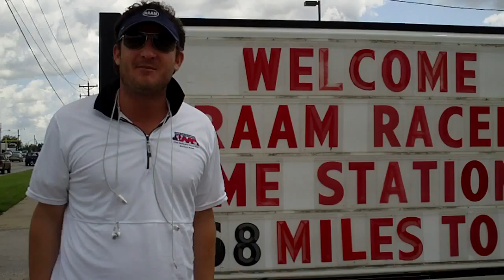Vblog_Brenden_6/16